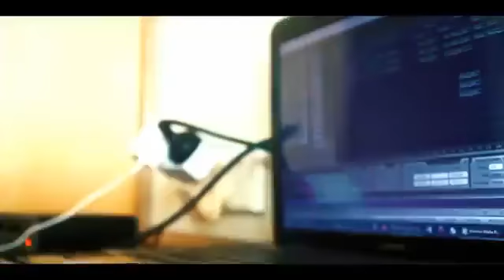Lewa_Para_-_Jaykings x Turanipz _(Clip_vidio(360p)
PNG SPESIAL SUBUH